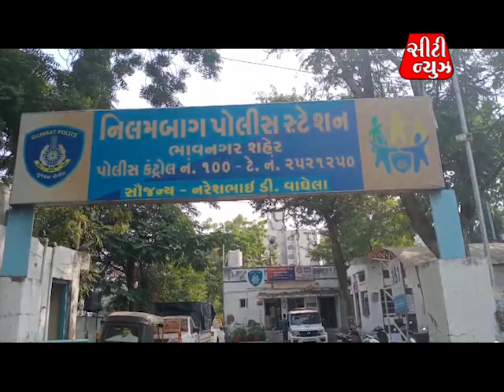city news 16 12 23 2